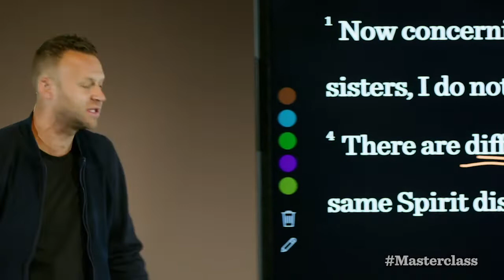"You are needed in every way and your spiritual gifts are needed."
Sermon: Masterclass on Life 41: Spiritual Gifts (1 Corinthians 12:1-11)